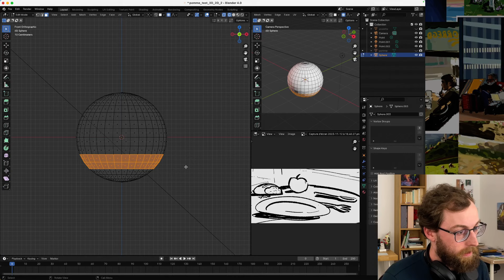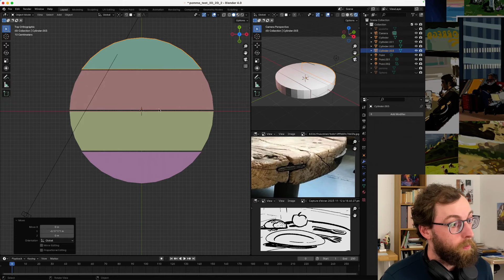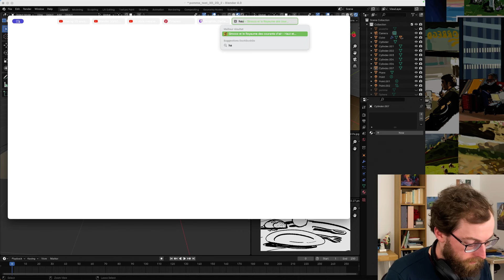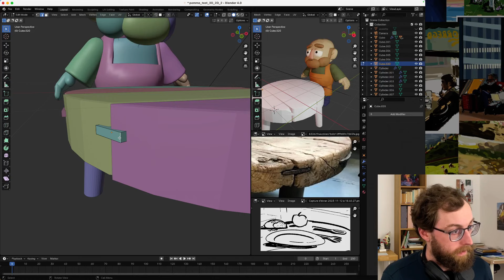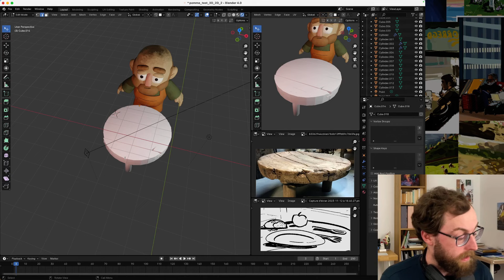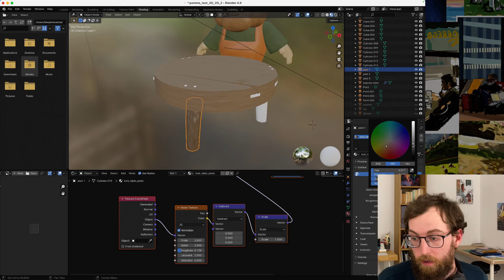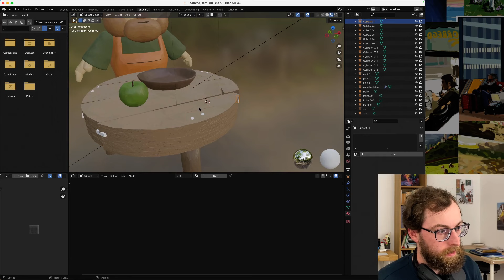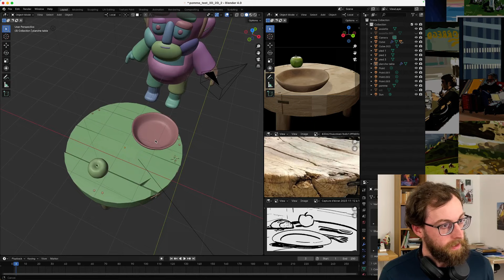On modélise une table en 3D sur Blender (j'ai appris plein de trucs) | Rediffusion du 15/11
(1 mois gratuit si c’est votre première inscription)

00:00 Intro (sans son)
01:28 Annonces
06:20 Modélisation 3D et textures